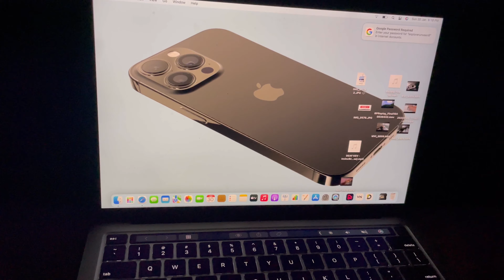Aaj kal ka baccha bhi advance ho rahe hai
Hit likes.

Lots of❤️